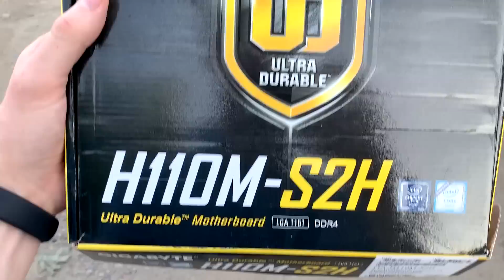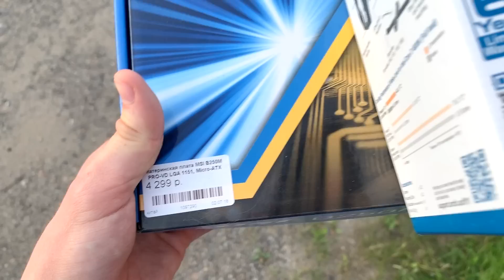ПРОДАЛ ПРОЦЕССОР И МАТЕРИНКУ! БУДУ ДЕЛАТЬ АПГРЕЙД КОМПА